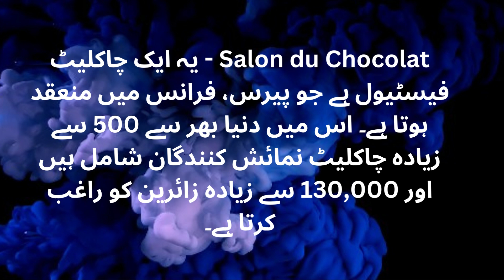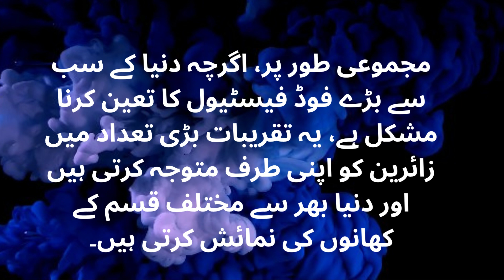Most famous food festivals in the world - Food Max Official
About This Channel:
This platform is to serve people all over the world to help them about recipes, food information, public service messages to keep them healthy and to avoid from un-healthy food and habits.
We also make videos on demand.